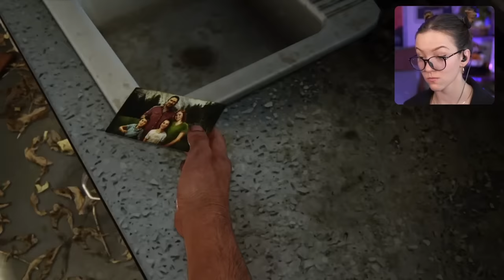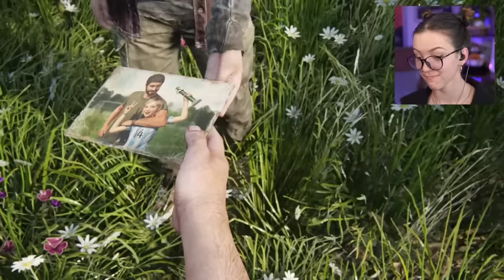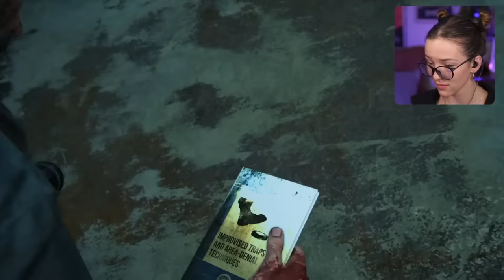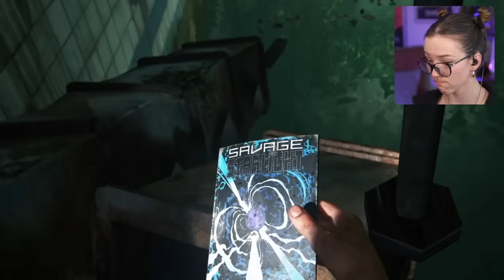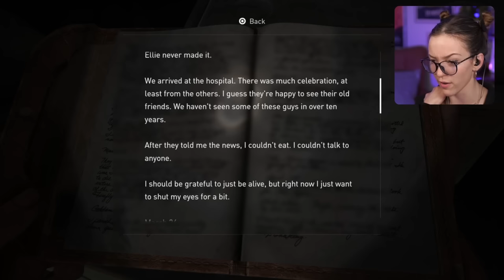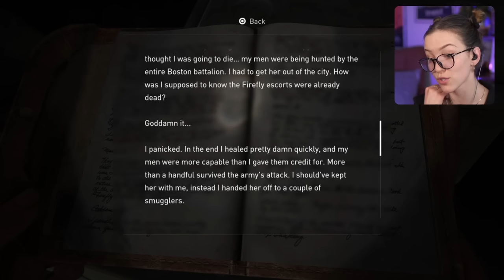The Final Chapter ✧ The Last of Us First Playthrough ✧ Part 10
What an incredible journey it's been! This game has completely set a new bar for what video games can make you feel, and I'm so thankful that I decided to wait to play it, because I got to share these experiences with you all. Thank you for joining me.